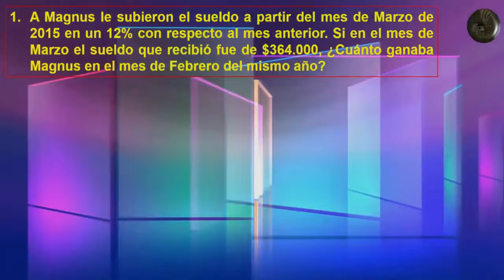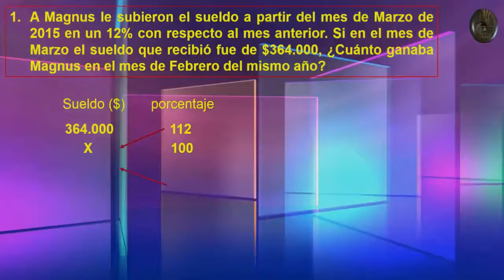Porcentajes - Ejercicio 4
PSU Matemáticas

Porcentajes

Ejercicio 4